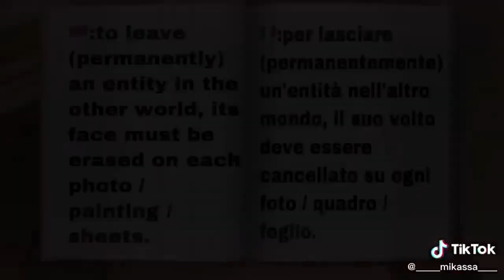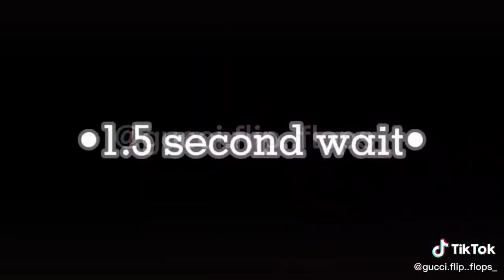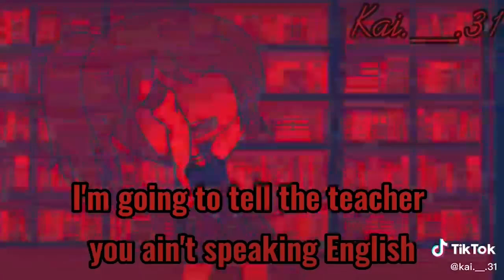｢ GCMV 」 Gacha Movie #2706